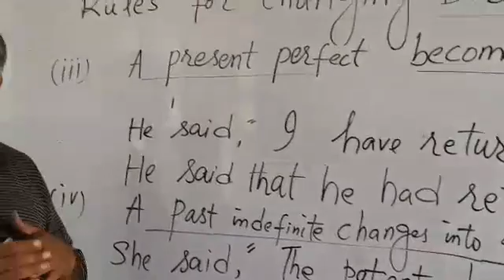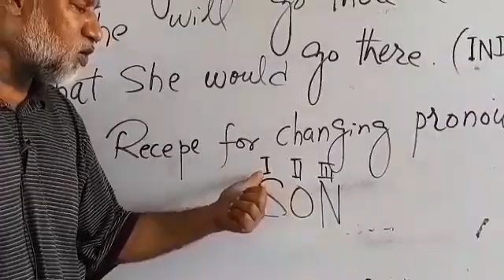DIRECT AND INDIRECT (NARRATION) LECTURE No 4